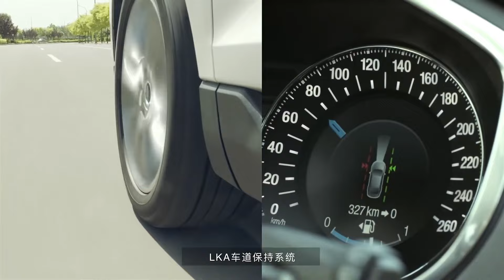未來人工智慧專業會更好就業？ AI永遠取代不了人類？馬家輝